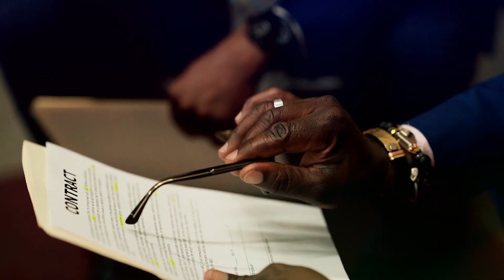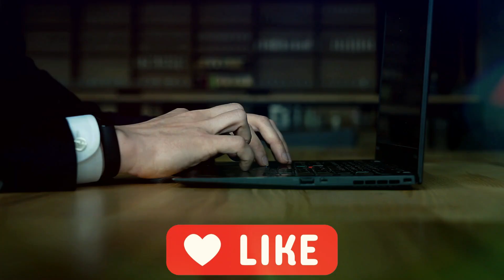Top 5 Reactions Of Innocent Convicts Set Free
Imagine spending years, even decades, of your life trapped behind bars for a crime you did not commit. The world outside moves on, while you're stuck in time, clinging to the last shred of hope for justice. Now, imagine that moment, the heartbeat when your innocence is finally recognized, and you taste freedom again. @TOP5IVEx

Today, we're taking you on an emotional journey through the top five reactions of innocent convicts when they were set free. These stories are a testament to human resilience and a stark reminder of the power, and sometimes failure, of justice. Prepare for a rollercoaster of emotions and a few surprises you won't see coming. Can you guess who reclaimed their life with the most shocking reaction? @TOP5IVEx

⏰TIMESTAMPS⏰
00:00 Intro
00:47 Stephen Avery
02:41 Ricky Jackson
04:47 Luis Vargas
06:46 Kirsten Lobato
08:54 Kevin Strickland.

Mind-Blowing TOP5IVE । Top 5 Reactions Of Innocent Convicts Set Free । Mind-Blowing TOP5IVE